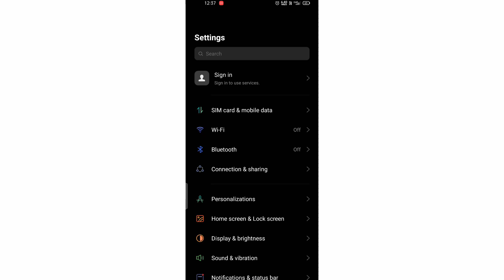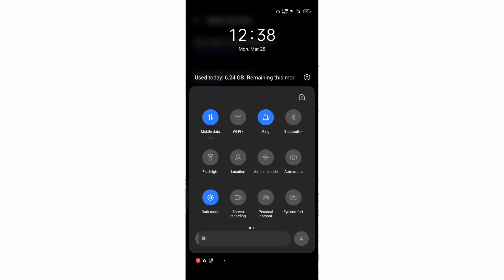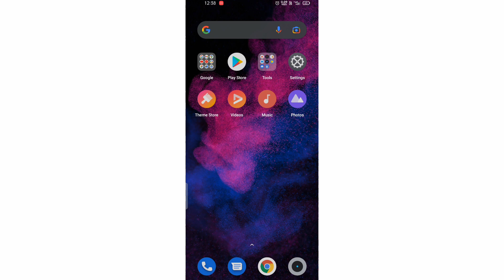how to enable today data usage in realme narzo 30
Hello gays kese ho gays iss video me hamne aapko bataya hai ki how to enable today data usage in realme narzo 30  I hope ye video aapko pasand aayi hogi agar aapko yah video pasand aayi to aap video ko like jarur Kare or agar aap hamare iss channel pe pehli baar aaye hue he to aap iss channel ko subscribe jarur kare or Bell icon ko bhi press kare jisse agar me koi new video upload karuga to uski notification aapko sabse pahle milegi